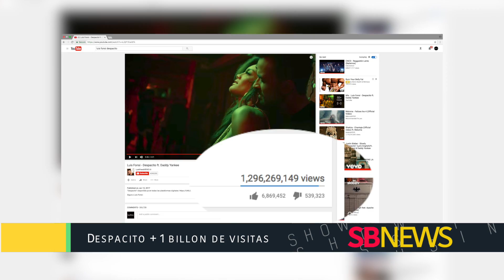SBNEWS:9 DE MAYO (1)